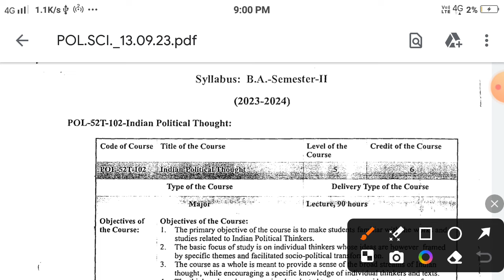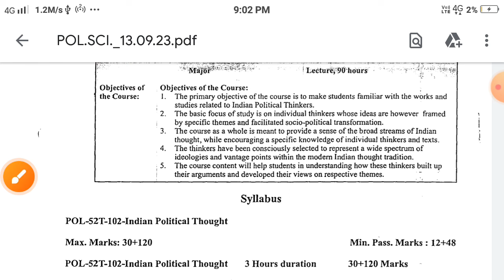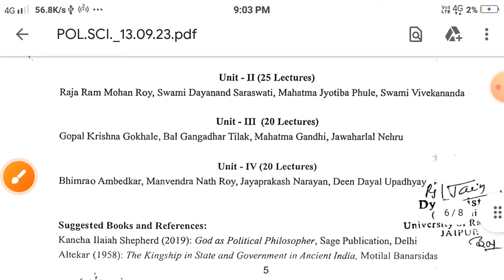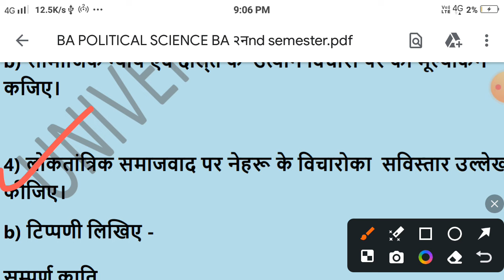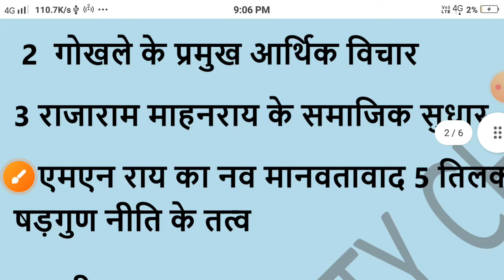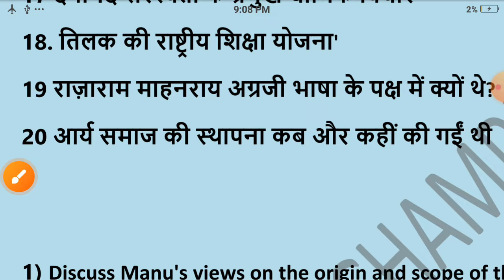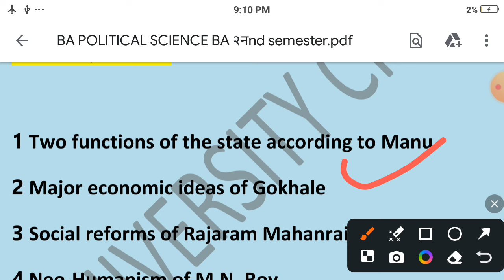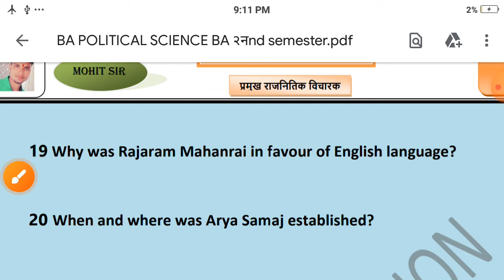Indian Political Thought 2nd Semester Important question || bhartiya rajnitik vicharak syllabus